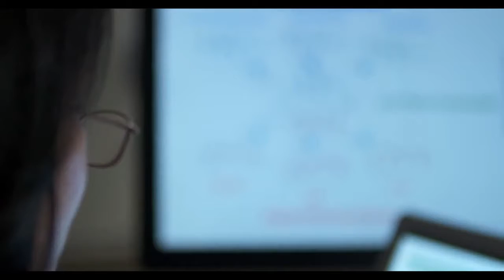AI for Healthcare